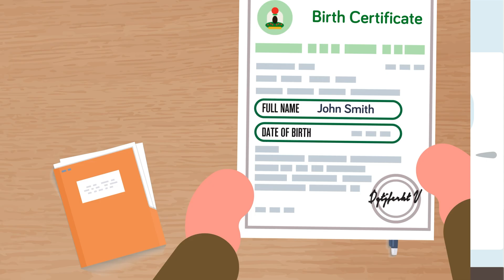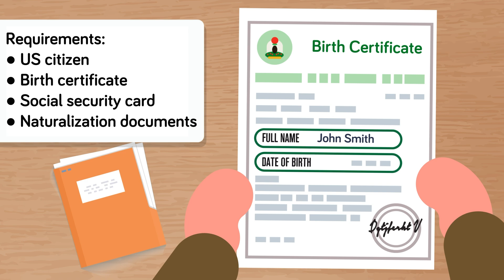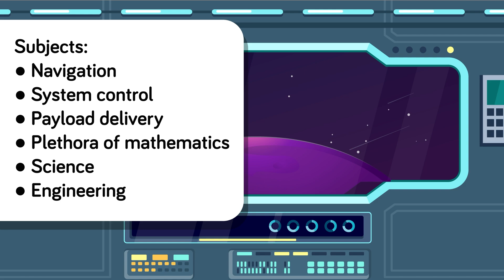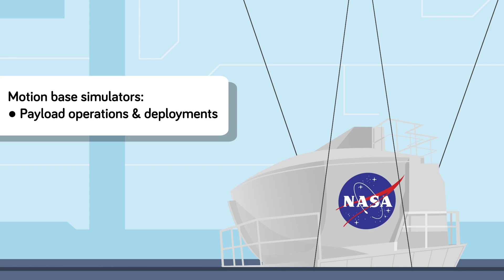This is Why You Will Never Go to Outer Space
Ever since you were a little kid, you wanted to become an astronaut and explore the furthest regions of space, but you have to survive NASA space training first! Check out the insane training hopeful new astronauts must endure if they hope to stand a chance at surviving in space!